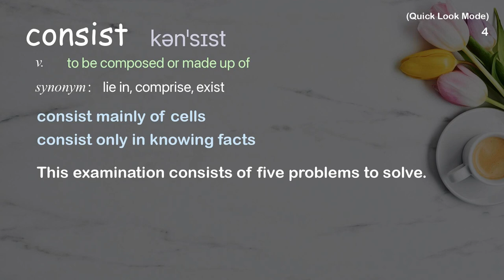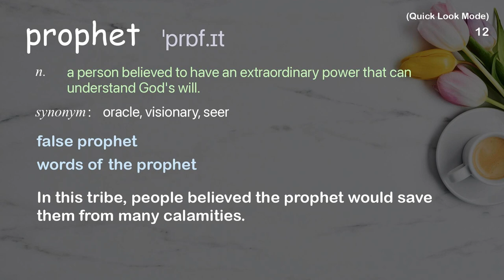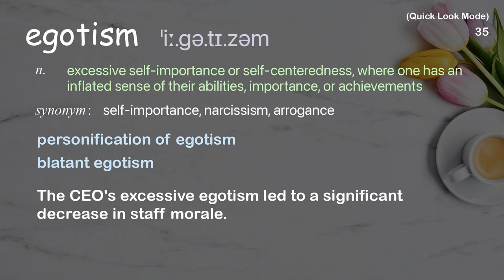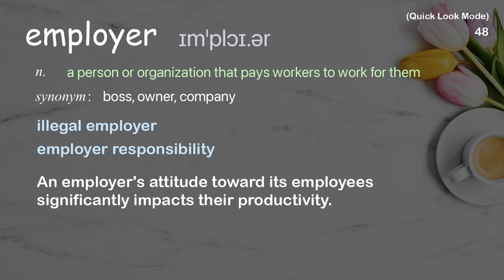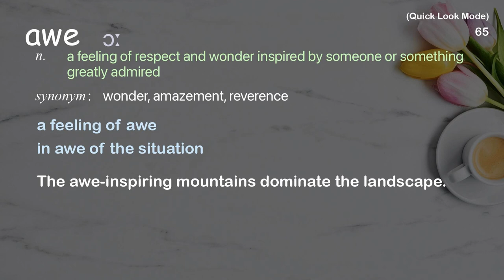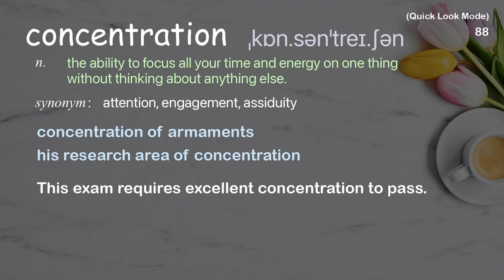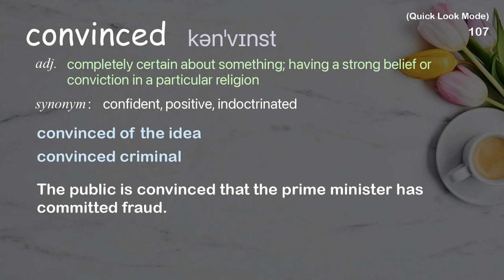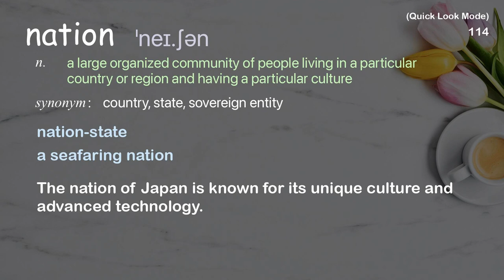115 Academic Words Quick Look Ref from "Feisal Abdul Rauf: Lose your ego, find your compassion, TED"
■PLEASE NOTE

■Reference Source
Feisal Abdul Rauf: Lose your ego, find your compassion | TED Talk